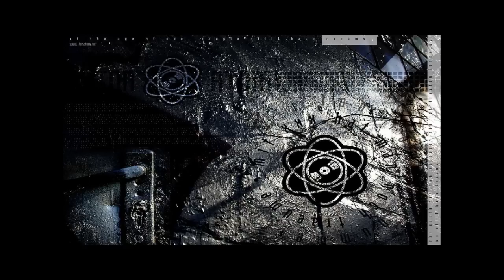Max Würden - Loreley (original version by Elektr@)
from:  mit XXX hat man noch träume (2004)

released on tonAtom

tonAtom is a germany-based netlabel.
tonAtom was founded in march 2002 and is working as a strict non-profit alternative to the established label and publishing system.
tonAtom stands for netvideo and netaudio productions ranging from ambient to experimental, far off from airplay, dancefloor, club or other limitations.
our artists and our releases are selected to be strange and intelligent, challenging and inspiring, timeless and cutting-edge, innovative and essential.